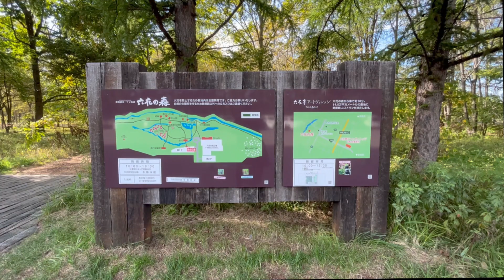六花の森・自然とグルメ・お土産 他. 美しいアートヴィレッジを歩く。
北海道・中札内にある六花の森、そしてアートヴィレッジ。美術館が点在する紅葉の森を散策しながらフィールド・レコーディングなどを行いました。
六花の森・散策と美味しいご飯のVlogです。
美しい秋の紅葉 そして枯れはじめた森の静かな景観と音が続きます。